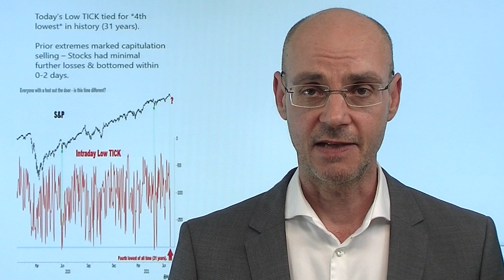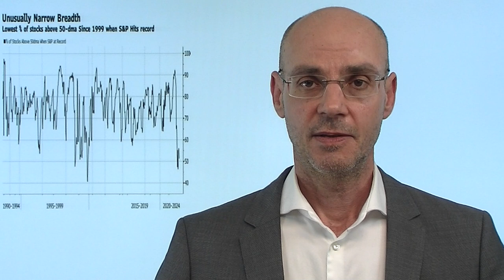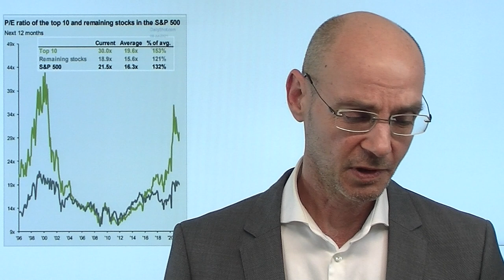Flucht in die Sicherheit! Marktgeflüster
An der Wall Street zeigt sich eine Flucht in die Sicherheit: die Renditen für US-Staatsanleihen fallen weiter - ist das ein Signal dafür, dass mit der optimistischen Sicht auf die globale Wirtschaft etwas nicht stimmt? Aus Euphorie wurde in Windeseile Wachstumssorgen, aus Boom der Bust. Warnzeichen hat es einige gegeben - vor allem die fehlende Markt-Breite, die durch die Zugewinne der großen US-Tech-Aktien kaschiert worden war. Zu Handelseröffnung der Wall Street war dann durchaus ein Anflug von Panik zu erkennen - die viertgrößte Verkaufs-Welle seit 31 Jahren (laut Vergleich Uptick zu Downtick)!